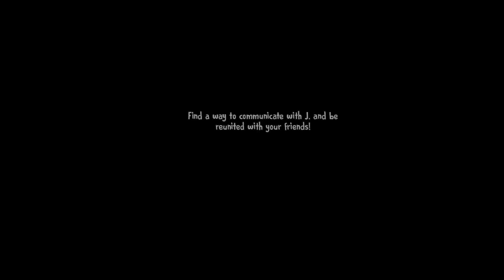Ice Scream 5 New Gameplay I Play With Road || Watch And Enjoy❤